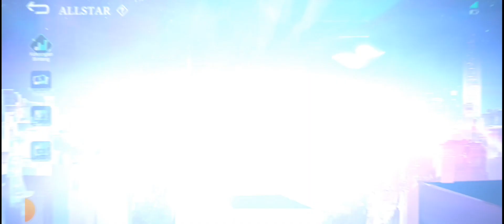Kenangan Bintang All Stars - Jejak History akun Mobile Legend & Login tahun Berapa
Kenangan Bintang All Stars - Jejak History akun Mobile Legend